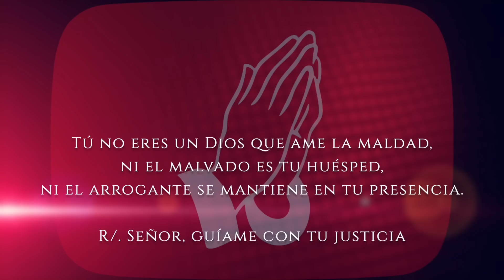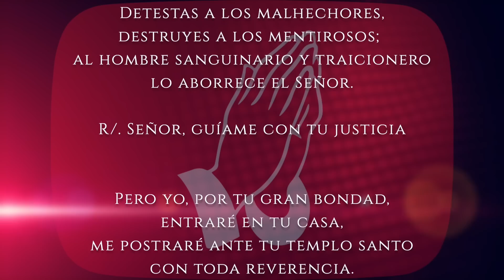Evangelio de HOY. Martes 28 de junio 2022. «¿Quién es éste? ¡Hasta el viento y el agua le obedecen!»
Mateo (8,23-27):

En aquel tiempo, subió Jesús a la barca, y sus discípulos lo siguieron. De pronto, se levantó un temporal tan fuerte que la barca desaparecía entre las olas; él dormía.
Se acercaron los discípulos y lo despertaron, gritándole: «¡Señor, sálvanos, que nos hundimos!»
Él les dijo: «¡Cobardes! ¡Qué poca fe!»
Se puso en pie, increpó a los vientos y al lago, y vino una gran calma.
Ellos se preguntaban admirados: «¿Quién es éste? ¡Hasta el viento y el agua le obedecen!»